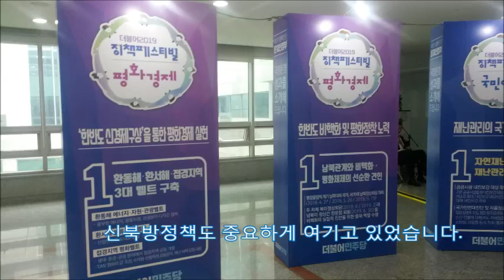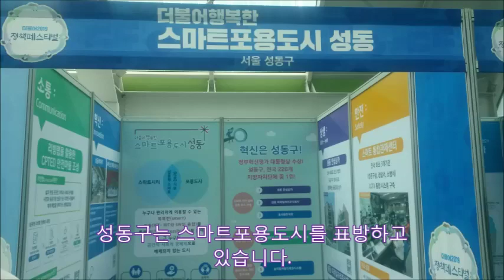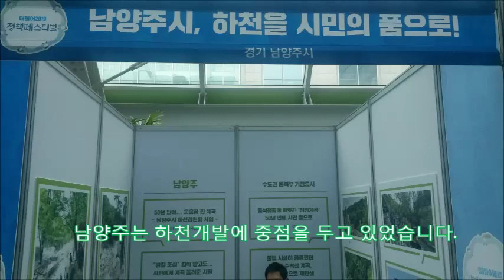[정책연구 4만건]더불어민주당 2019 정책페스티벌,정책경연대회, 2019 국정감사 대비,강남구,성동구,동작구,광진구 구정정책,파주시,김포시,이천시,남양주시,창원시 시정정책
국회에서 개최된 더불어 민주당의  정책경연대회를 방문해 보았습니다
정책경연대회는 국회의원회관은 1층,2층,3층 로비를 모두 사용할 정도로 큰 규모였습니다.
민주당의 핵심정책은 남북관계개선과 평화체제의 선순환으로 보입니다
산업현장 안전과 근로장려금, 자녀장려금도 중요하게 여기고 있습니다
미래를 위하여 생애주기별 소득보장과 4차산업혁명 발판 마련을 제시하고 있습니다.
중소기업을 위하여 자율적 상생과 하도급거래 개선을 제시하고 있습니다
신북방정책도 중요하게 여기고 있었습니다.
성동구는 스마트포용도시를 표방하고 있습니다.
동작구는 임대주택 보급에  관심이 많았습니다.
청년들은 20만원 이하의 임대주택을희망하고 있었습니다.
광진구는 안전한 도시를 표방하고 있었습니다.
강남구는 모바일 구정서비스를 홍보하고 있었습니다.
용산구는 회전하는 LED를 선보였습니다
지역특산품을 출시한 자치단체도 있었습니다
화성시는 지역회의 개최를 홍보했습니다.
여주시는 여주쌀 등 지역농산물을 홍보했습니다.
파주시는 한반도 평화수도를 조하고 있었습니다.
김포시도 평화선도도시를 홍보했고 참관객들의 시간관념을 측정해주었습니다
이천시는 일자리확보를 통한 복지를 중점에 두고 있었습니다.
남양주는 하천개발에 중점을 두고 있었습니다
부산 북구는 구포가축시장폐업을 주로 홍보하고 있었습니다.
창원시는 강한 지방정부 모델을 홍보하고 있었습니다.
신안군은 1004개의 섬의 이름을 전시하였습니다
더불어민주당의 정책경연대회에 소개된 정책을 살펴보았습니다.